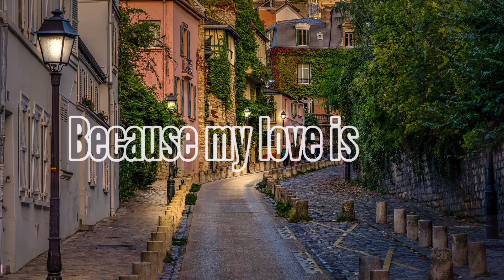I love Paris